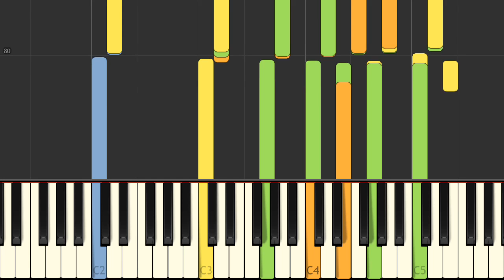Bye bye et à bientôt / Shuki & Aviva (version instrumentale)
Version instrumentale de la chanson "Bye bye et à bientôt" rendue célèbre par Shuki & Aviva, avec animation des touches au clavier.